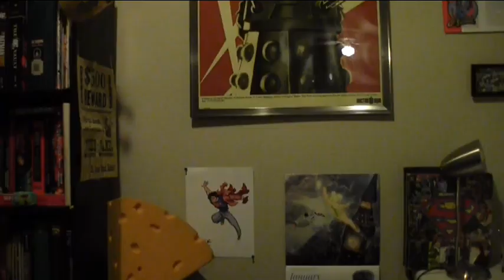My Life in January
Boom January! I am thinking I may make one of these at the end of each month. It may force me to do more awesome things with my life. We shall see! The quality of my videos is not good, I'll try to fix that in the future. No promises though.